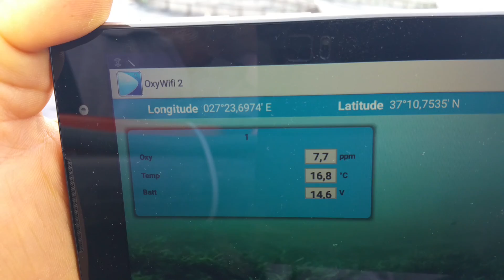AKUAMAKS & TECNOS OXYWIFI2 KAFES İZLEME VE KAYIT SİSTEMİ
OXYWIFI2 Monitoring sistemi, açık deniz kafeslerinde, çözünmüş oksijen ve sıcaklık ölçümlerini kaydeder ve kablosuz bağlantı ile verileri aktarır. Alarm limitlerinin belirlenmesi ve veri transferi kablosuz olarak gerçekleştirilir. Optik prob teknolojisi ile donatılmış olan sistemde , galvanik problarda olduğu gibi membran ve solüsyon kullanılmamaktadır . Bu sayede kalibrasyon hataları yaşanmaz ve doğru ölçümler gerçekleştirilir. Ölçüm sonuçları , alarm kayıtları anında kablosuz olarak barge ve server a iletilir ve tüm veriler kaydedilir.